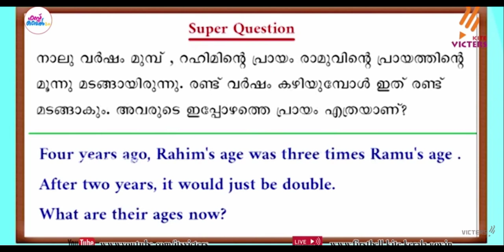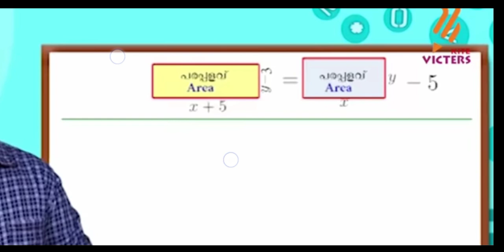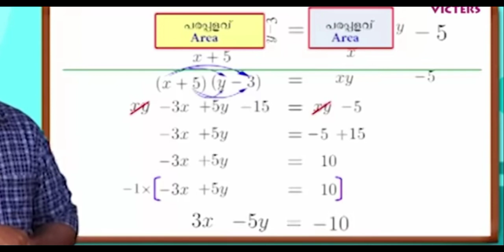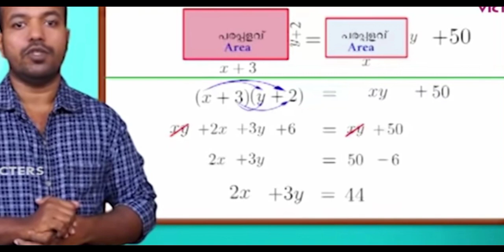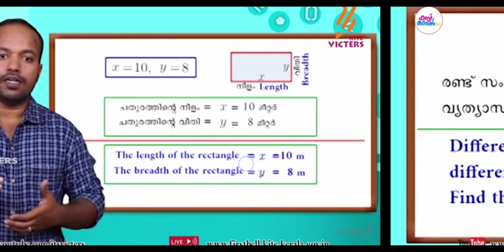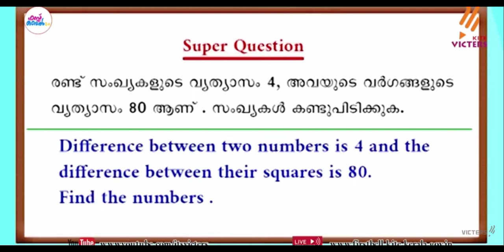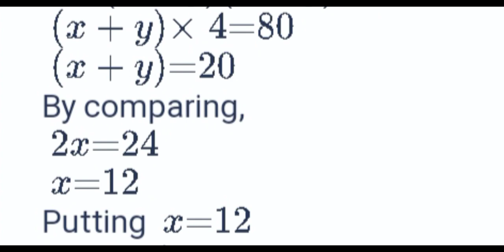std 9 maths chapter 3 pairs of equation സമവാക്യ ജോഡികൾ activities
if the length of a rectangle is decreased by 2 meters and the breadth increased by 2 meters the area would increase 8 square meters . if the length is decreased by 3 and breadth us decreased by one the area would decrease 27 square meters